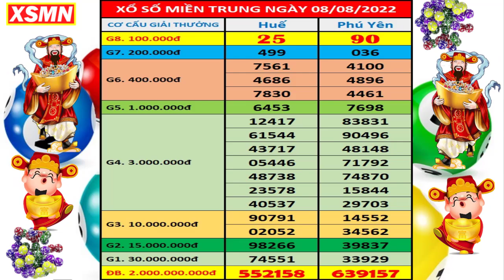Xổ số miền trung hôm nay thứ 2 ngày 8/8/2022 (xs Phú Yên, xs Thừa Thiên Huế) - XSMT 8/8 - KQXSMT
+ Thứ 2: Thừa T. Huế (XSTTH), Phú Yên (XSPY)+ Thứ 3: Đắk Lắk (XSDLK), Quảng Nam (XSQNM)
+ Thứ 4: Đà Nẵng (XSDNG), Khánh Hòa (XSKH)+ Thứ 5: Bình Định (XSBDI), Quảng Trị (XSQT), Quảng Bình (XSQB)
+ Thứ 6: Gia Lai (XSGL), Ninh Thuận (XSNT)+ Thứ 7: Đà Nẵng (XSDNG), Quảng Ngãi (XSQNG), Đắk Nông (XSDNO)
*Lịch Mở thưởng Kết Quả Xổ Số Miền Nam - XSMN - KQXS Miền NamThứ 2: TP. HCM (xshcm), Đồng Tháp (xsdt), Cà Mau (xscm)
Thứ 3: Bến Tre (xsbt), Vũng Tàu (xsvt), Bạc Liêu (xsbl)Thứ 4: Đồng Nai (xsdn), Cần Thơ (xsct), Sóc Trăng (xsst)
Thứ 5: Tây Ninh (xstn), An Giang (xsag), Bình Thuận (xsbth)Thứ 6: Vĩnh Long (xsvl), Bình Dương (xsbd), Trà Vinh (xstv)
Thứ 7: TP. HCM (xshcm), Long An (xsla), Bình Phước (xsbp), Hậu Giang (xshg)Chủ Nhật: Tiền Giang (xstg), Kiên Giang (xskg), Đà Lạt (xsdl)
© Copyright by XSMN - Kết Quả Xổ Số Hôm Nay ☞ Do not Reup 👉 Chúc mọi người sẽ được thần tài gõ cửa trong một ngày gần nhất.